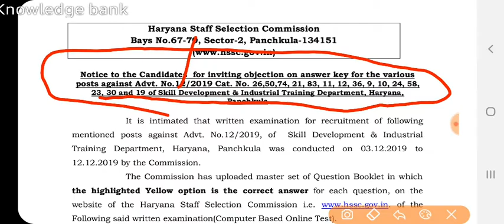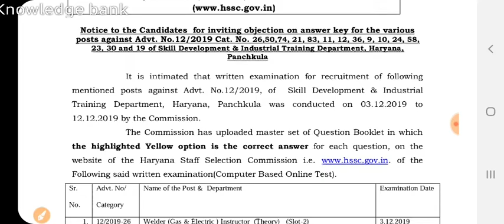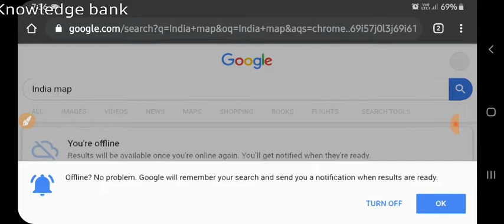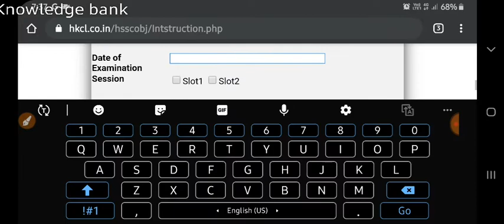Hssc ITI INSTRUCTOR'S answer key hssc का नया नोटिस अभी आया है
HsscITIINSTRUCTOR'Sanswerkeyhsscकानया नोटिसअभीआयाहै